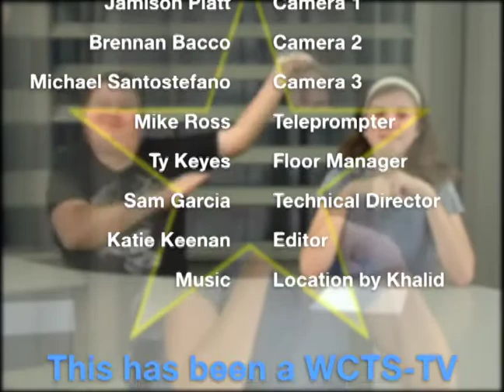Knightline News 10.2.18